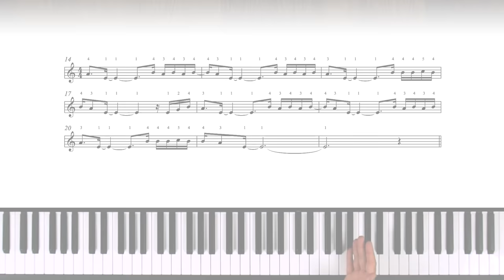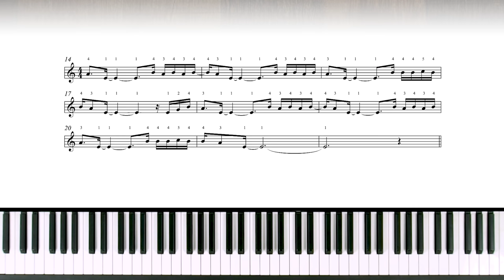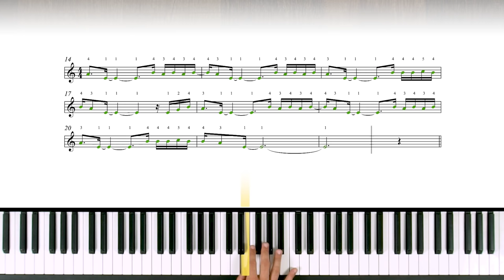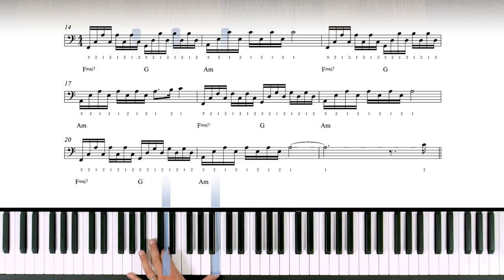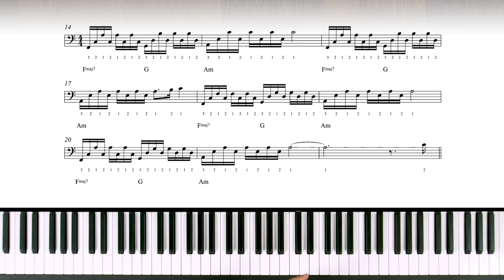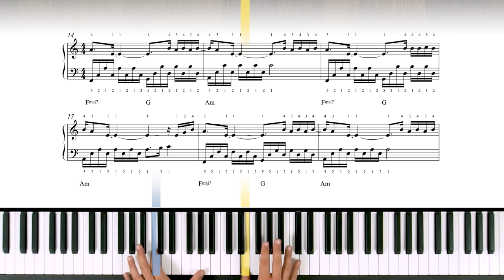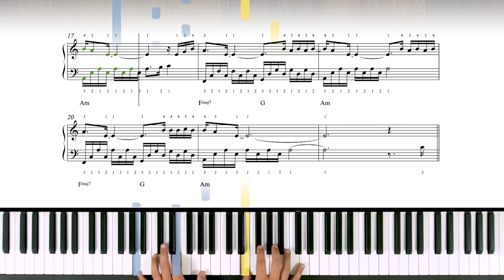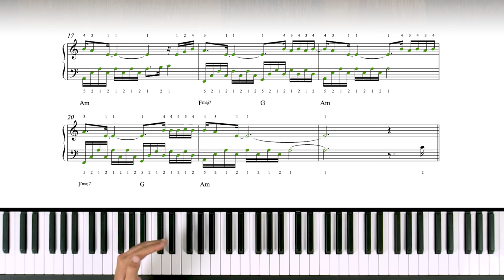How to play 'Una Mattina' by Ludovico Einaudi on the piano -- Playground Sessions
We've got a ton of classical coming at you this month, Phil is here to show off a new advanced arrangement from the Playground Sessions App!

Chapters:
0:00 Intro Demo
0:45 Right Hand Lesson
2:52 Right Hand Demos!

4:31 Left Hand Lesson
7:01 Left Hand Demos!
9:08 Both Hands Together!
12:16 Full Section Demo!
12:50 Final Thoughts

Save BIG when you bundle your subscription to the APP with an official keyboard: